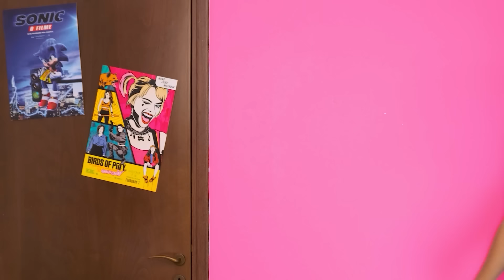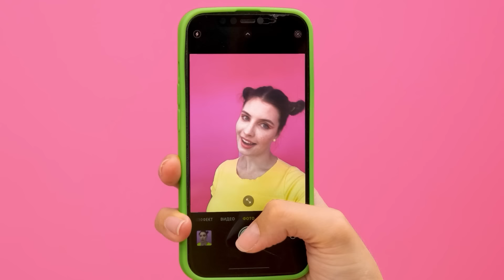Resuelve el Misterioso Desafío de 1000 Llaves #2 por BaRaDa Challenge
¡Guau! ¡Parece que nos espera un desafío genial!